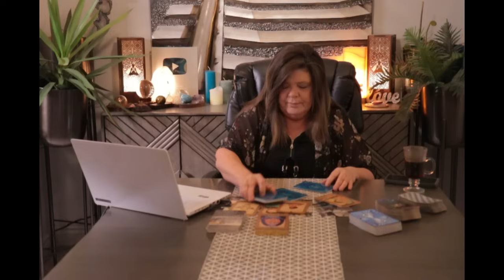SPIRIT DOESN'T WANT YOU SETTLING FOR LESS! YOU ARE A DIVINE CHILD AND DESERVE ONLY THE VERY BEST!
SOMEONE NEW IS COMING